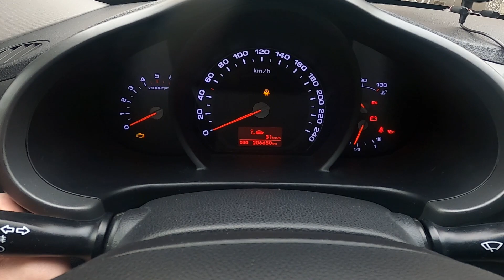How to Navigate Through the Speedometer Display Kia Sportage III ( 2010 – 2016 ) Manage Speedometer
Find out more info about Kia Sportage III ( 2010 – 2016 ) :
Would You like to know how to navigate Through the Speedometer Display in Kia Sportage III? Did You know that on Speedometer Display You'll find much helpful info like current time, fuel consumption, oil temperature, and many more? Follow the video we've provided above to learn how to Navigate through the Speedometer Display in Kia Sportage III!

How to Navigate Through the Speedometer Display? How to Manage Speedometer Display?

Years of Production:

2010 – 2016